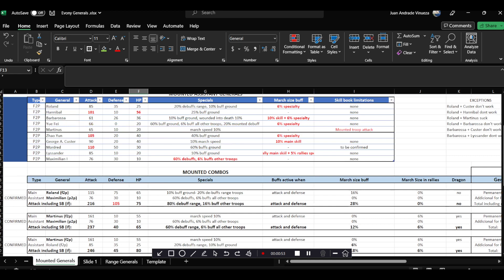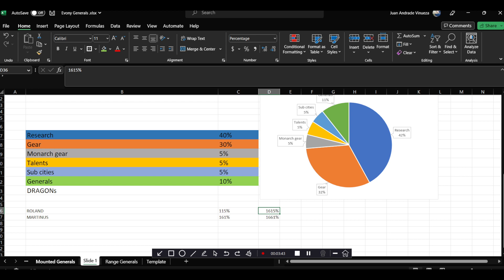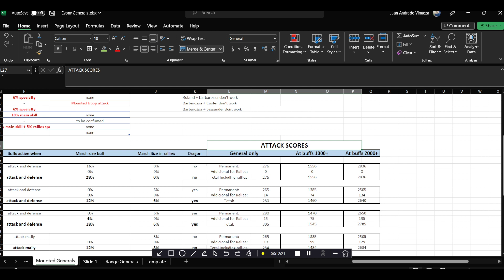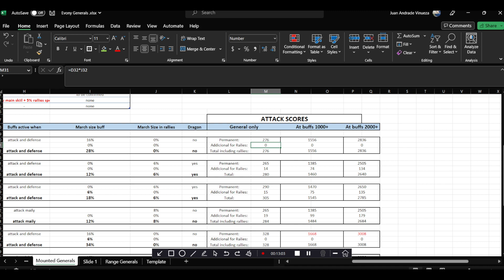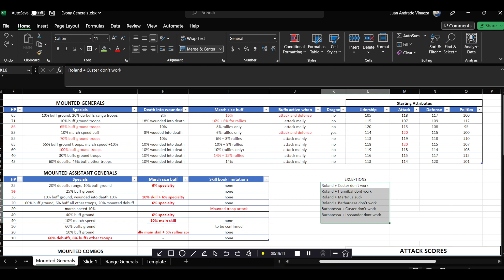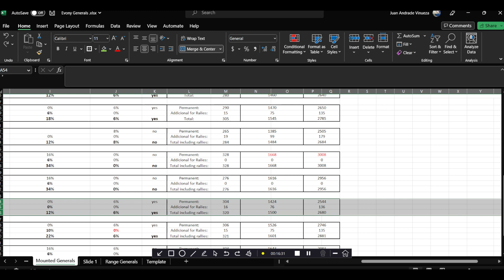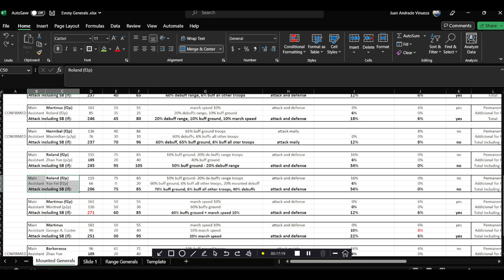Best Evony Mounted Generals Combo